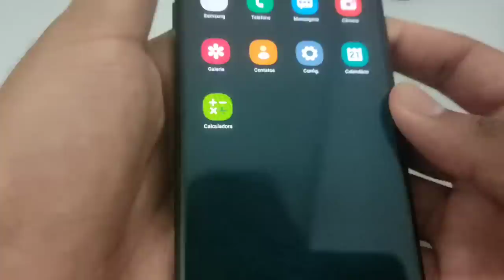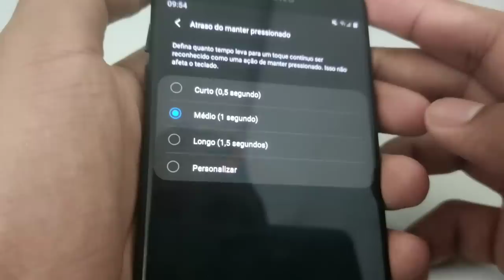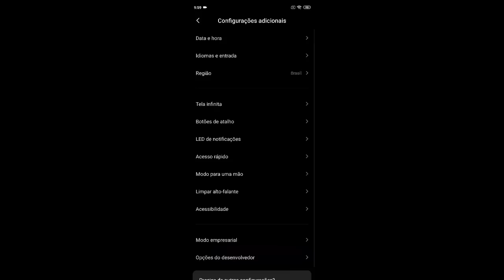ESSA FUNÇÃO AUMENTA A SENSIBILIDADE DOS TOQUES NO FREE FIRE!!